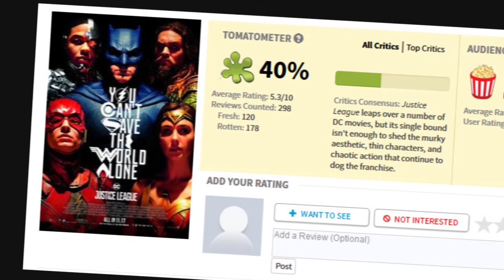A Három Biztosíték | Outlast #8 | CsapatSUK!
Ugyan, volt már olyan, hogy kevesebbet haladtunk előre hosszabb idő alatt...

A Csapat:
Dávid
Dave
Joci
Bence